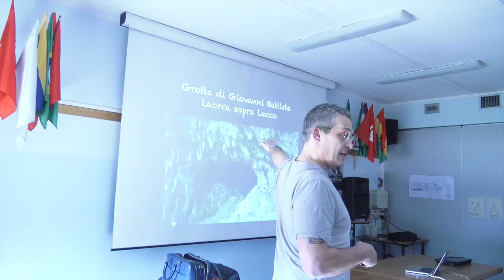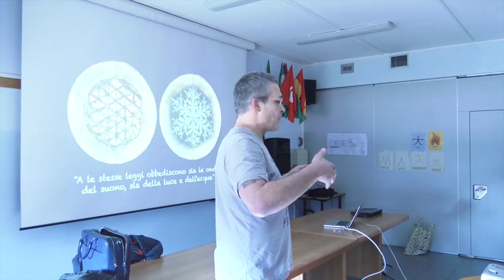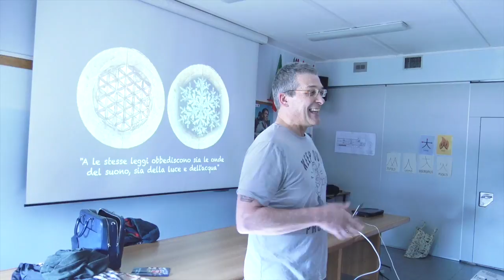A scuola di musica con Leonardo da Vinci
Incontro con i ragazzi della scuola media Ticozzi di Lecco gemellata con i ragazzi della scuola media musicale di Santa Maria Maddalena, in provincia di Ferrara, per parlare di musica, Leonardo da Vinci e Lecco